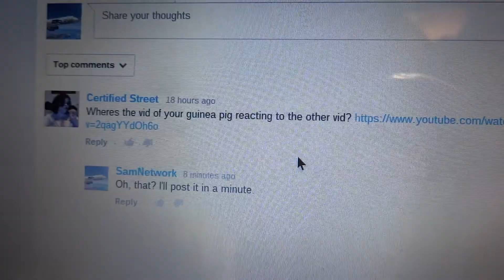Guinea Pig Reacts™ to Guinea Pig Noises